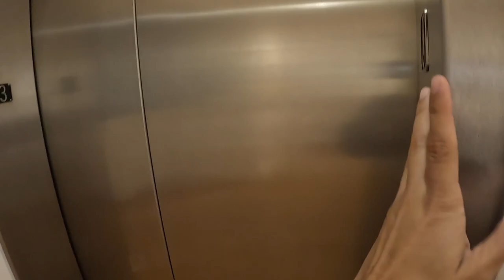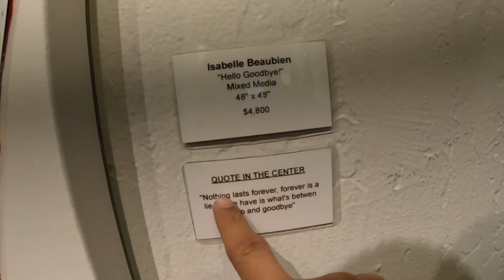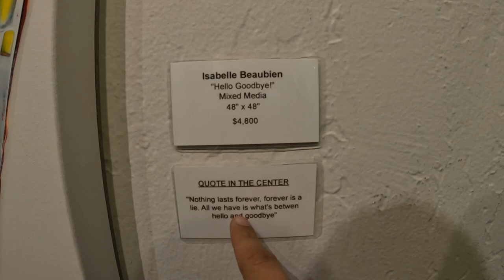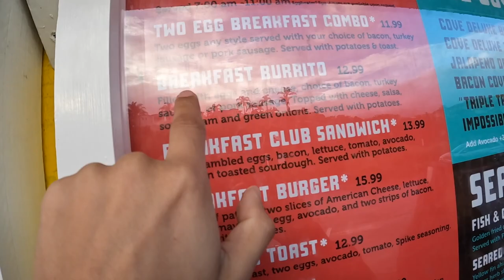Laguna Beach BEST Burger - First Thursdays Art Walk vlog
EVERY First Thursday Art Walk we go to the art galleries in Laguna Beach, walk around, meet amazing people, admire great art and of course go to Hennessy's Tavern to get that delicious $6 double cheeseburger! It is Laguna Beach's BEST burger in town and the most budget-friendly burger.

Time Stamps:
00:00 Intro
00:09 Elijah Cooking Skills
01:53 Laguna Art Museum
03:49 Laguna Gallery of Contemporary Art
06:52 Rivian Event
07:38 Hennessy's Tavern - BEST burger in Laguna Beach
09:24 Elijah Late Night Cooking
09:49 Crystal Cove Shake Shack
11:37 Outro

THINGS I USE FOR VLOGGING:
Canon M50:
Camera / iPhone Tripod:
GoPro HERO 10 Black: